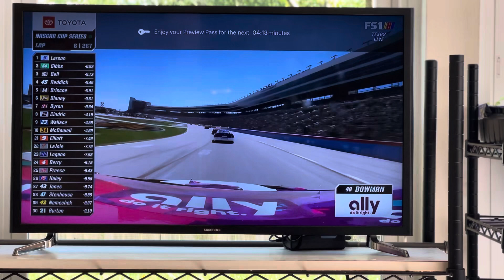Start of ‘24 Texas Cup Spring Race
Here’s the start of the Texas Cup spring race as Kyle Larson and Ty Gibbs lead the field to the green flag.

Video Credits:  NASCAR on FS1